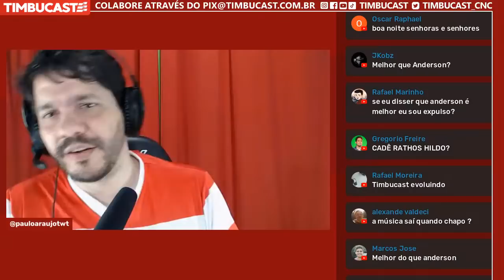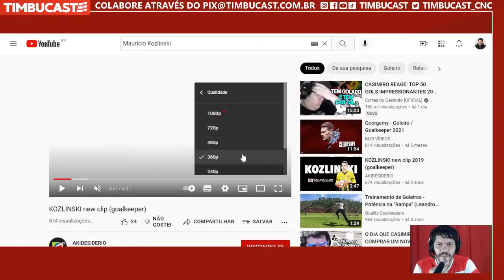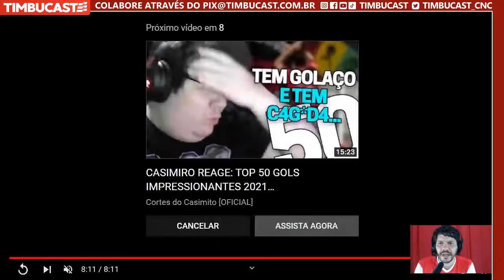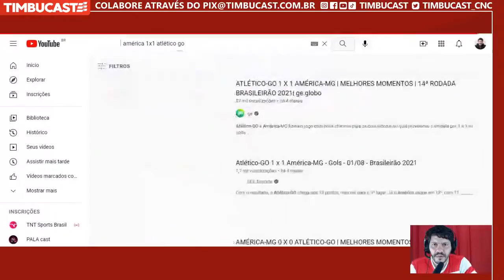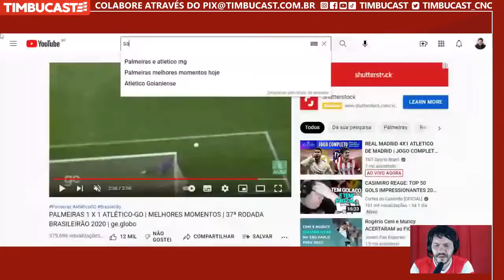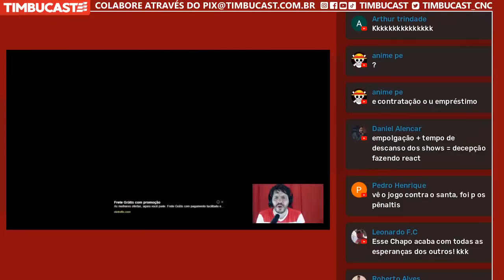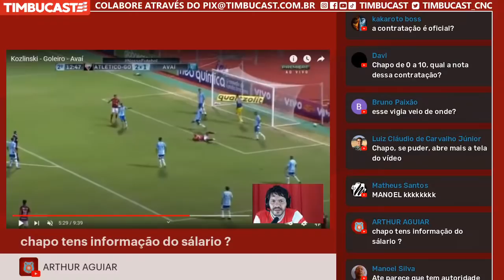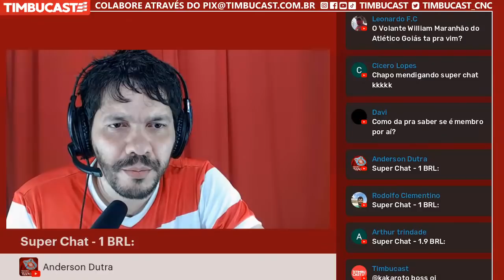React - Maurício Kozlinski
Cadastre-se na BETNACIONAL e use o nosso cupom TIMBUCAST para concorrer a prêmios

Acesse o Grupo Torcida e confira qual a última edição da semana